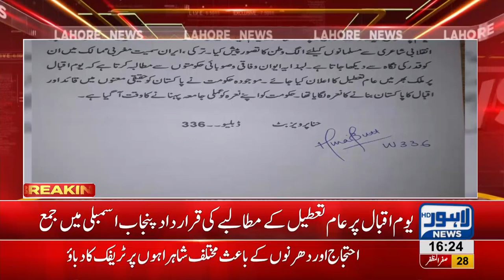PML-N submits resolution for holiday on Iqbal's day